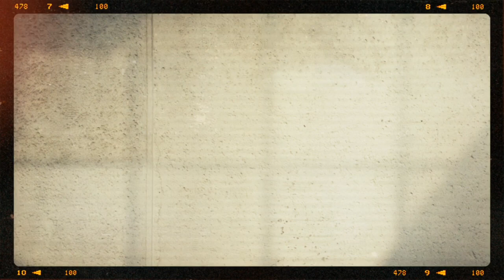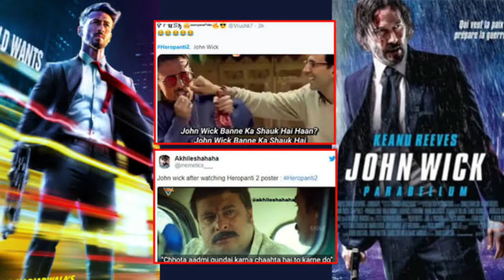Heropanti 2 | Official Concept Trailer | Tiger Shroff | Tara Sutaria | Nawazuddin Siddiqui | Ahmed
Heropanti 2 is the Upcoming Movie starring Tiger Shroff, Kriti Sanon, Rakesh Krushna Joshi, directed by Ahmed Khan and produced by Sajid Nadiadwala. The Story is about a guy who helps people at night.  The action star also shared a new poster of the film. Tiger made his Bollywood debut with the 2014 film Heropanti and now the actor is gearing up for the release of its sequel.

Tara sutaria
Tara Sutaria (born 19 November 1995) is an Indian actress, singer and dancer. She started her television career as a child artist in 2010 with Disney India's Big Bada Boom and went on to star in the channel's sitcoms The Suite Life of Karan & Kabir (2012) and Oye Jassie (2013). In 2019, Sutaria ventured into films by playing a college student in the teen drama Student of the Year 2, for which she won Zee Cine Award for Best Female Debut and was nominated for the Filmfare Award for Best Female Debut. Also in 2019, she played a mute girl in the action film Marjaavaan.

Voice Over-Pankhuri
Writer-Richa Garg